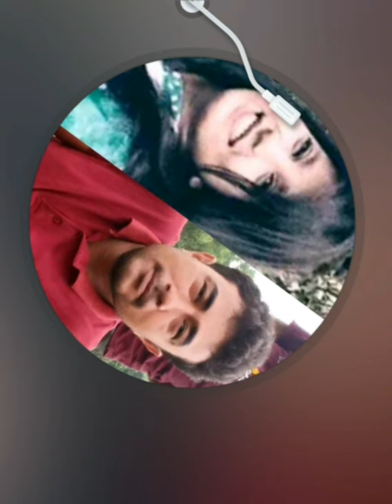ডিভোর্সের পর স্বামী স্ত্রীর ফোন আলাপ, সন্তান কার কাছে থাকবে,পুনরায় বিয়ে,ফোনালাপ । Divorce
Channel  Tags:

ডিভোর্সের পর স্বামীর সাথে দেখা,ডিভোর্সের পর স্বামী স্ত্রীর ফোন আলাপ,ডিভোর্সের পর সন্তান কার কাছে থাকবে,ডিভোর্সের পর পুনরায় বিয়ে,ডিভোর্সের পর ফোনালাপ,ডিভোর্সের পর স্বামীর সাথে ফোন আলাপ,ডিভোর্সের পর মেয়েরা কেন একা থাকতে পারে না,ডিভোর্সের পর স্বামীর সাথে দেখা নাটক,ডিভোর্সের পর দ্বিতীয় বিয়ে